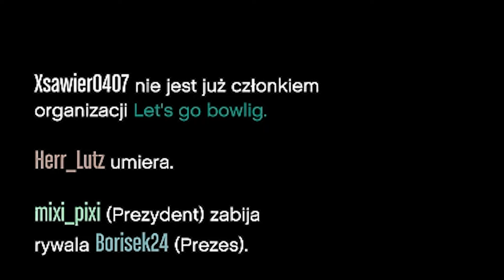WYKORZYSTUJĘ RANDOMÓW - GTA ONLINE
Siema dzisiaj randomy będą mi pomagać w kradzieży na złomowisku bo samemu mi się nie chce xd